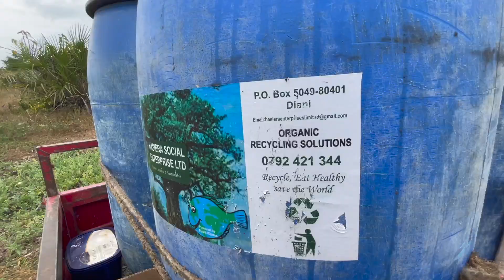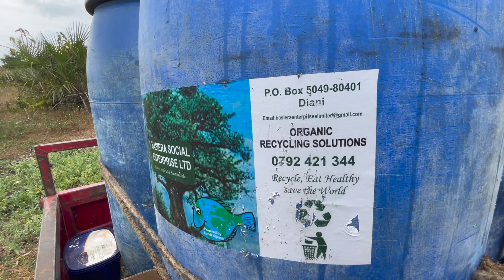Future of Farming - DeFa with Sylvia (English Version) Interview with Expert Alex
Update from our Role Model Farm in Kenya.
Decentralized farming (DeFa) offers a variety of ways to effectively fight against hunger. Our  farming concept contributes to food availability and creates jobs by generating income for households which are involved in the production and sales process.